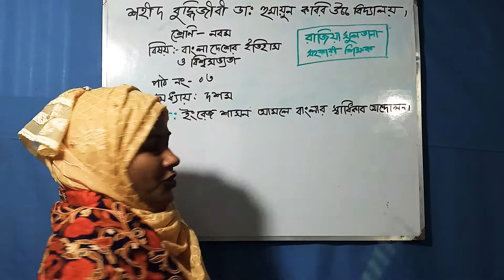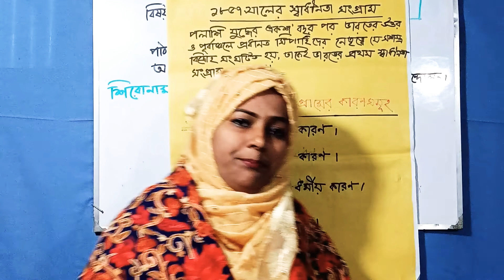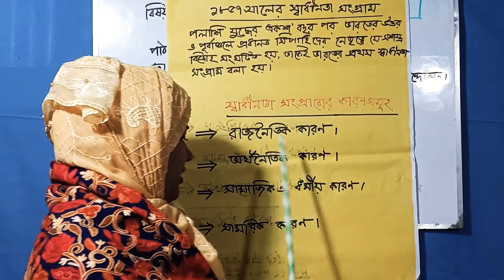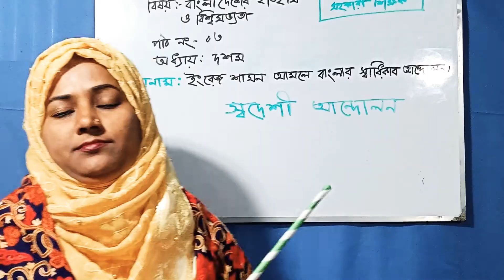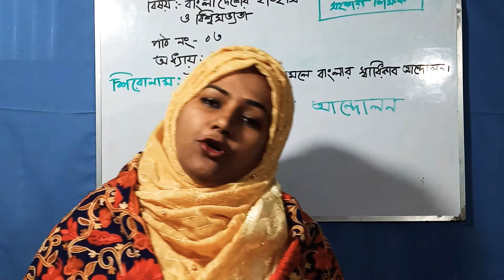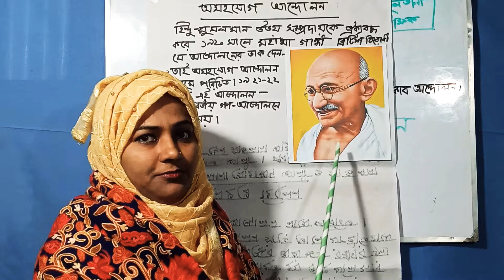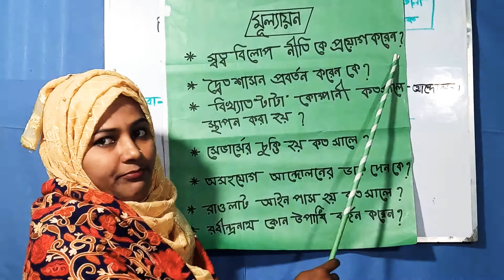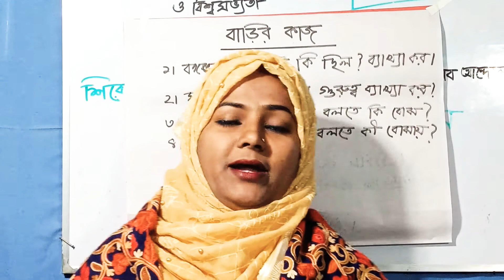শ্রেণি-নবম | বিষয়ঃবাংলাদেশের ইতিহাস ও বিশ্বসভ্যতা |পাঠ নং০৩|ইংরেজ শাসন আমলে বাংলার স্বাধিকার আন্দোলন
শহীদ বুদ্ধিজীবী ডাঃ হুমায়ুন কবির উচ্চ বিদ্যালয়